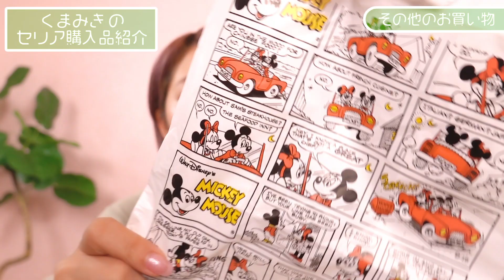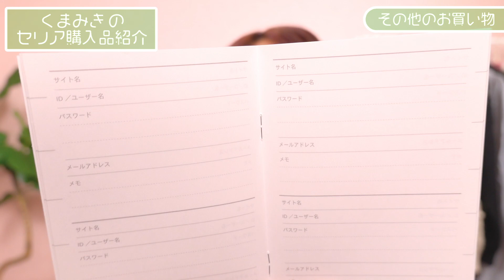【100均購入品】セリアでのリピ買いやキッチングッズ、収納アイテム紹介していくよ〜！【100円ショップSeria】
seria（セリア）でお買い物したので紹介していくよ〜！リピ買いアイテムや、キッチングッズ、洗面所のインテリア見直しなど色々購入しました〜♡

プロデュースコスメ作りました♡

動画の中で登場するコスメや日用品などお気に入りアイテムを楽天ROOMでまとめています♪